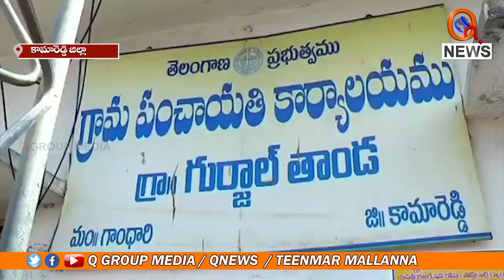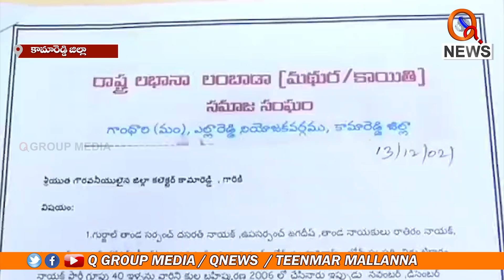మాకు ప్రాణహాని ఉంది.. జిల్లా కలెక్టర్, ఎస్పీలకు 40కుటుంబాలు పిర్యాదు.. || QNews || QNewsHD